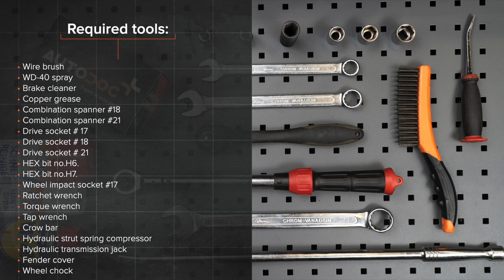Hvordan bytte foran fjærer der på RENAULT TWINGO 1 (C06) [AUTODOC-VIDEOLEKSJONER]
Hvordan bytte foran fjærer / foran spiralfjærer / foran opphengingsfjær på RENAULT TWINGO 1 (C06) 1.2 Hatchback 03.1993–10.2012 [AUTODOC-VIDEOLEKSJONER]

Fjærer for kjøretøyet RENAULT Twingo I Van (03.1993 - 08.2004) / RENAULT Clio II Hatchback (BB, CB) (09.1998 - ...) / RENAULT Kangoo I (KC) (08.1997 - ...) / RENAULT Symbol / Thalia I (LB) (04.2002 - ...) / RENAULT Modus / Grand Modus (F, JP) (12.2004 - ...) bør som regel erstattes i én og samme prosedyre. Det er imidlertid noen små forskjeller, på grunn av spesifikke egenskaper ved kjøretøyets design.

🛠️ Verktøyene du trenger for å erstatte foran fjærer:
- stålbørste
- WD-40 spray
- bremserens
- kobberpasta
- pipenøkler nr.17
- pipenøkler nr.18
- pipenøkler nr.21
- HEX bit nr. H6
- hjulpipe №17
- skrallenøkkel
- momentnøkkel
- svingjern
- brekkjern
- skjermtrekk
- stoppekloss